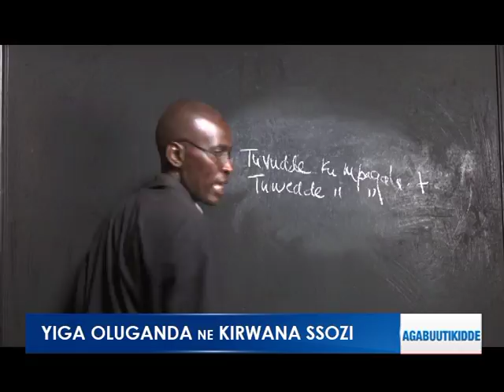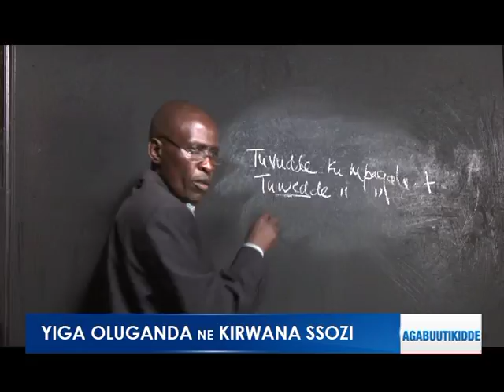YIGA OLUGANDA 04102018. Okuggwa ku Mpagala.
Embidde okwengera nekunkumuka neggwa ku ku kikolokomba. Kuba kuggwa ku mpagala.
Omuntu bwakaddiwa ate nagataamu obukosefu aba awedde ku mpagala.

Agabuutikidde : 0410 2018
Reporter:  Kirwaana Ssozi